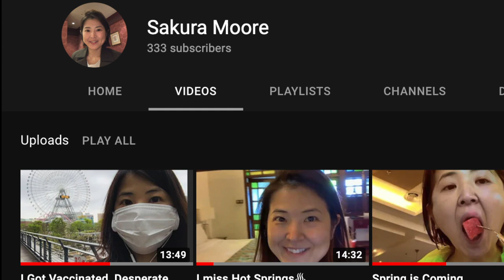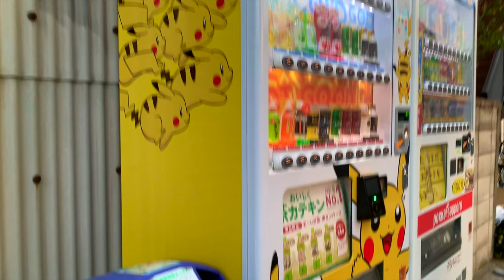🎉 I Just called to say I ❤️ you Thank you for being you!